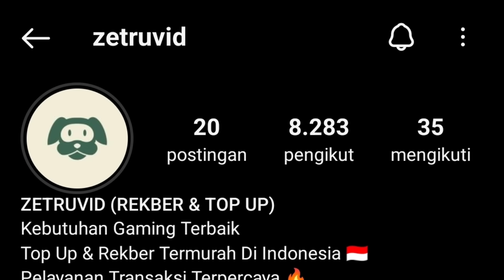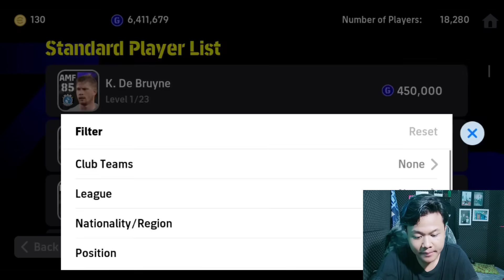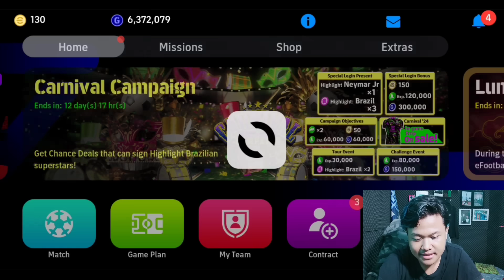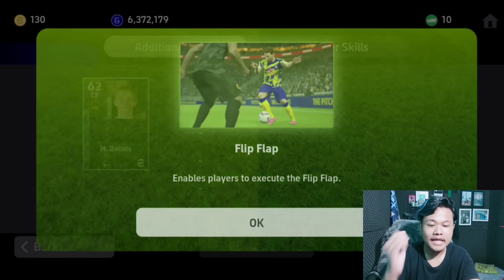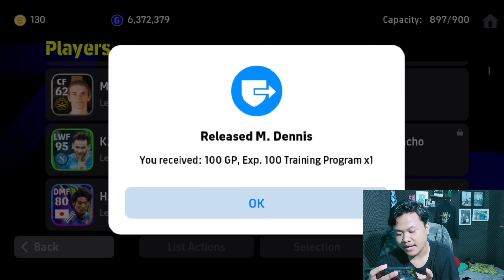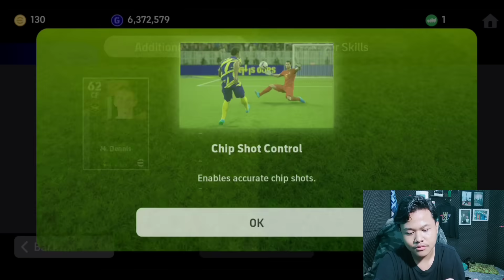HARI TERHOKI !! GACHA 12 TOKEN SKILL DEMI DAPET SKILL LANGKA DOUBLE TOUCH EFOOTBALL 2024 MOBILE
KEEP CHARMING, WORK HARD AND LOVIN